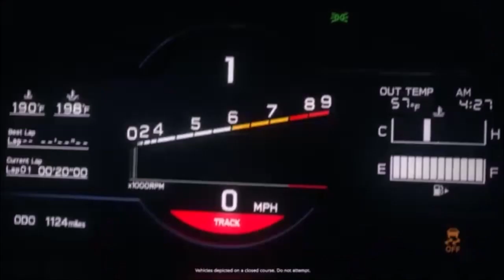Intro de la chaine : janvier 2023